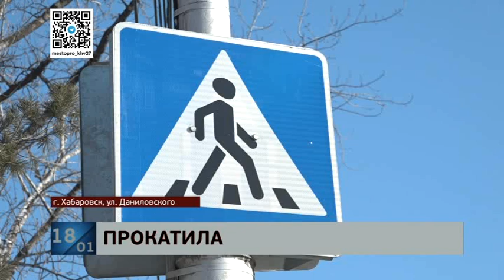В Хабаровске на пешеходном переходе сбили 9-летнего мальчика